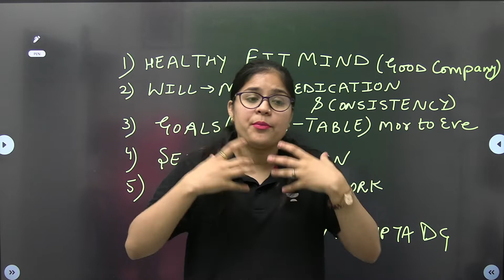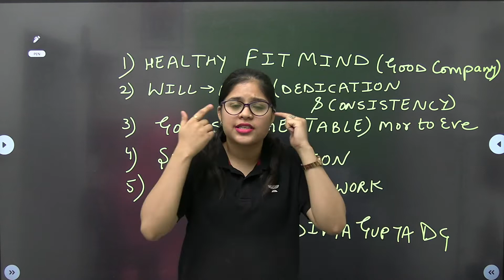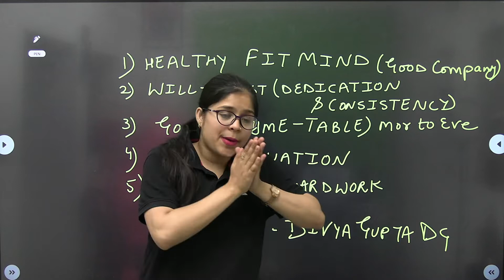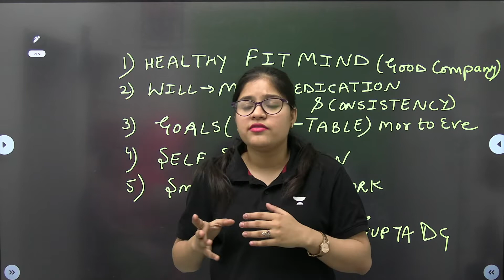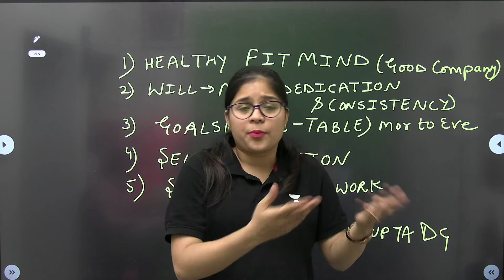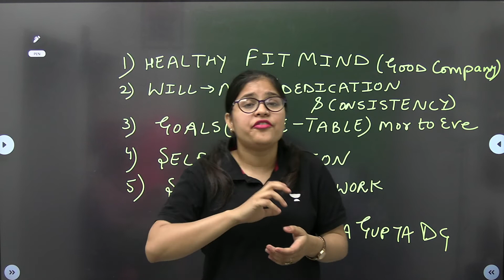ये 5 Habits अपनाकर आप किसी भी Exam को Clear कर सकते हैं DGTalks5 ll 5 Golden Habits for Students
ये 5 Habits अपनाकर आप किसी भी Exam को Clear कर सकते हैं l 5 Golden Habits for Students l Divya Gupta

Hello Learners. !
Welcome to our You tube Channel -  @BankingDGDivyaGupta

I'm Divya Gupta from Taj City Agra, Uttar Pradesh Pradesh. I am Plus & Special Educator on Unacademy. I've done M.Sc. & B.Ed. from Agra College.

Thanku so much Aap sabhi ka is Pyare se "Pariwar"If se judne ke liye. If you have any feedback or suggestion, please let me know!
Join us for the Banking Examinations and all govt. Exams. like SBI , IBPS , RRB , RBI, Insurance and SSC EXams.

✌️Plus/Combat Discount- "" DVGLIVE"" to get Maximum discount 🙈

Educator by Profession 📝
Learner forever ⭐️
Vlogger by Passion 🇮🇳

Gratitude🧿
Taj City 📍🤍

⭐️ Topic wise Reasoning-